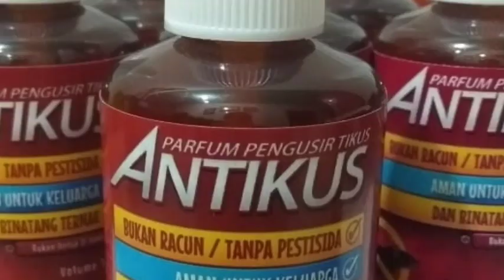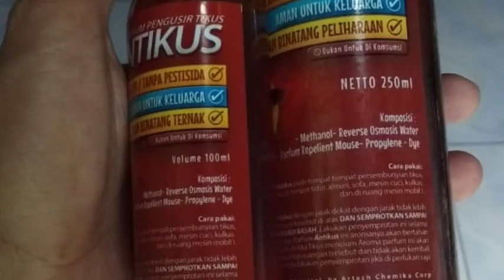tekos manapun akan kabur pakai alat ini